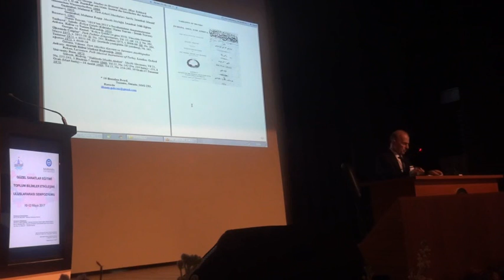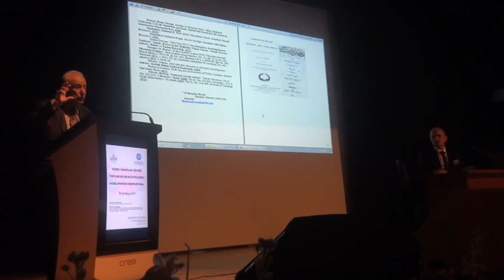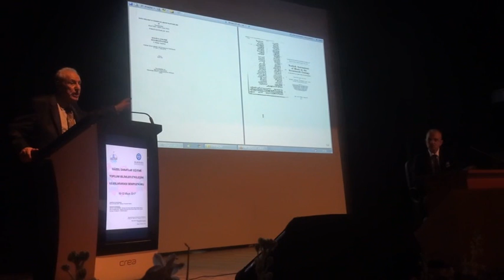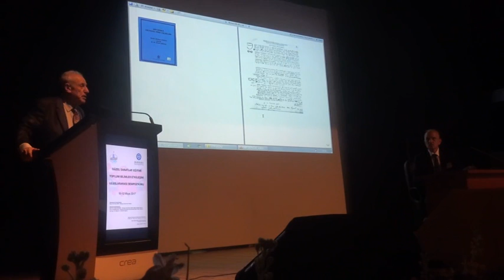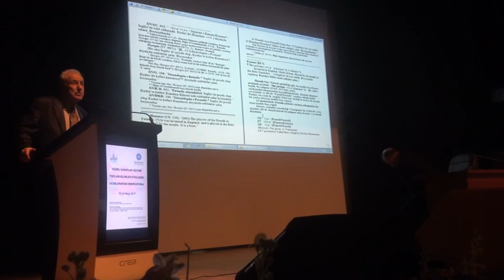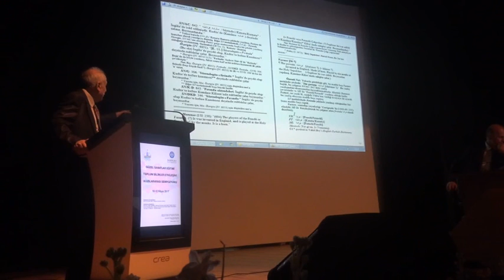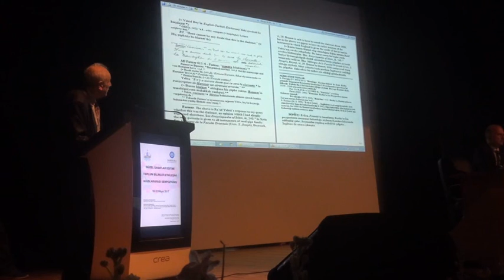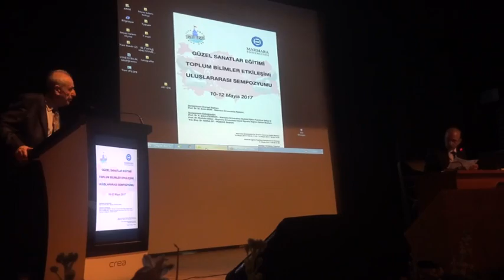İlhami Gökçen - Evliya Çelebi Seyahatnâme’sine göre On yedinci Yüzyıl Çalgıları ve Çalgıcıları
İlhami GÖKÇEN / Yazar-Müzik Eleştirmeni / 16 Brendan Road, Toronto, Kanada, M4G 2X1

Evliya Çelebi Seyahatnâme’sine göre On yedinci Yüzyıl Çalgıları ve Çalgıcıları

GÜZEL SANATLAR EĞİTİMİ,

TOPLUM BİLİMLER ETKİLEŞİMİ

ULUSLARARASI SEMPOZYUMU

10-12 MAYIS 2017 (Saat:  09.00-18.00)

MARMARA ÜNİVERSİTESİ ATATÜRK EĞİTİM FAKÜLTESİ

GÜZEL SANATLAR EĞİTİMİ BÖLÜMÜ / GÖZTEPE YERLEŞKESİ /

ÜZÜMCÜ KÜLTÜR MERKEZİ  / İSTANBUL